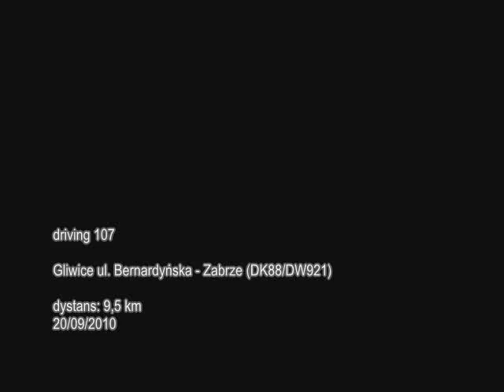Gliwice ul.Bernardyńska - DK88 - Zabrze (DW921)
Na filmie odcinek Gliwice ul.Bernardyńska - DK88 - Zabrze ul.Mikulczycka (DW921)